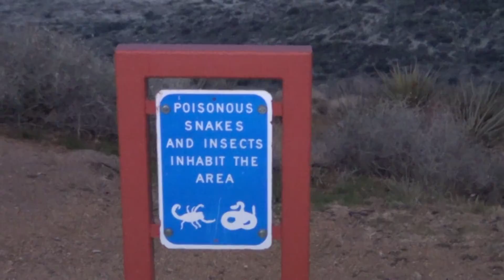Fly Fishing Adventure to Arizona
I had the opportunity to meet up with a good friend that I haven't seen in 14 years to fly fish various locations in Arizona.